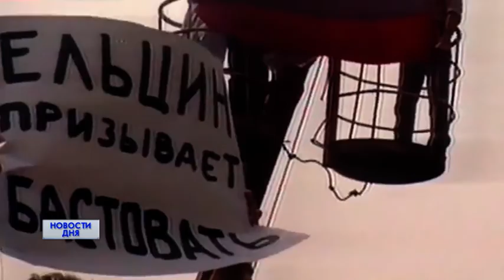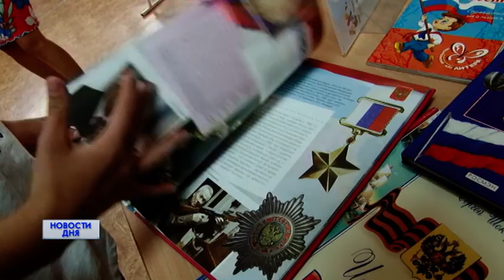ДЕНЬ ГОСУДАРСТВЕННОГО ФЛАГА В ОРЕНБУРЖЬЕ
ТРИКОЛОР СТАЛ ПОСТОЯННЫМ СПУТНИКОМ НАШЕЙ ЖИЗНИ. Торжества и народные гулянья под бело-сине-красными полотнищами в этот день проходят по всей стране. Как отметили этот день в  детской полиэтнической библиотеке?  С какими сложностями сталкиваются мастера  при изготовлении  триколора?